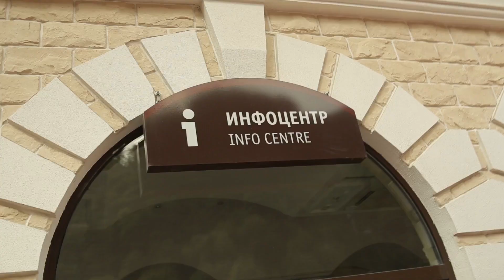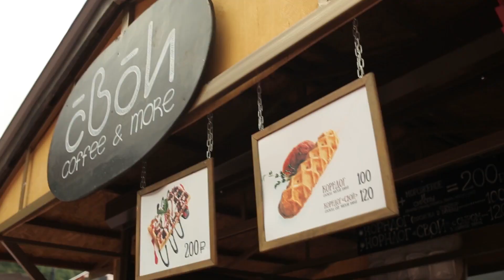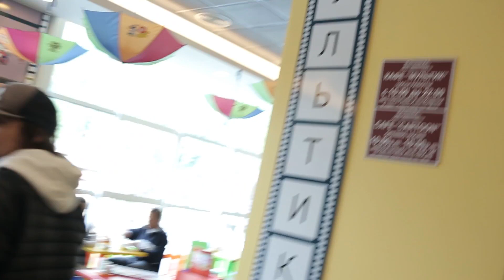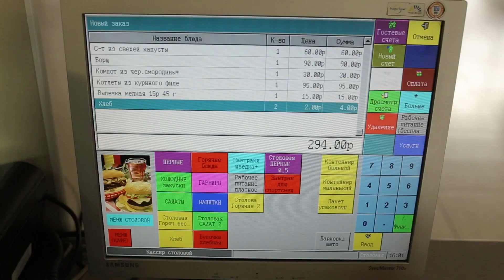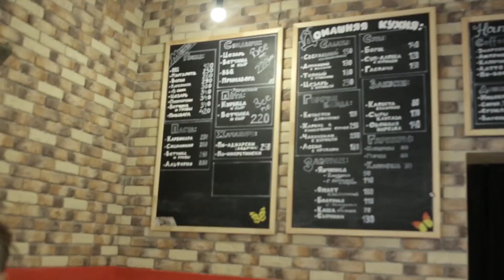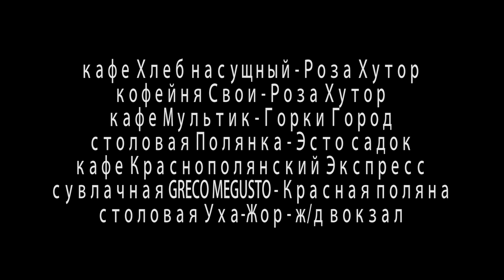RHTV, ноябрь 2015. "7 мест, где можно покушать на 300 рублей". Бюджетная еда в Красной Поляне.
RHTV, ноябрь 2015.  Бюджетная еда в Красной Поляне. "7 мест, где можно покушать на 300 рублей" - э то первый сюжет RiderHelp TV в формате видеоблога про Красную Поляну, поэтому мы сразу решили выбрать тему поактуальней, т.е. про недорогую еду, в существование которой многие не верят :)
Ни одно из этих мест нас специально не приглашало, никто не оплачивал участие в обзоре. Более того, почти все они боялись, что сейчас про них наговорят ужасов, поэтому еще и уговаривать пришлось, чтобы разрешили поснимать =)

Отсняли мы этот обзор еще в ноябре 2015 года, но че-то все никак не могли сесть с смонтировать. Однако на момент публикации снова проверили цены и места. Все работает, везде кормят, везде съедобно или даже очень вкусно!

На микрофоне: Евгений Маталыга
Камера и монтаж: Эдуард Горборуков